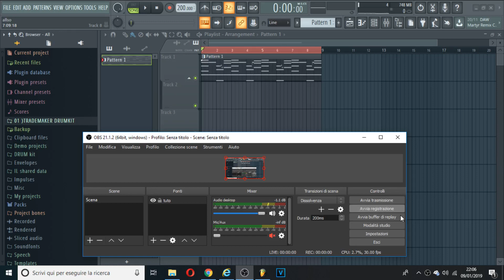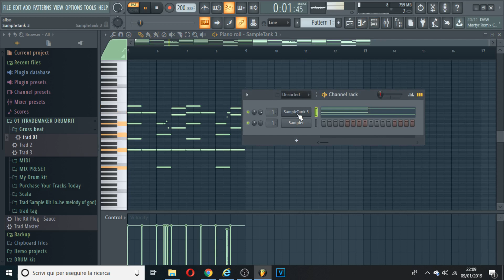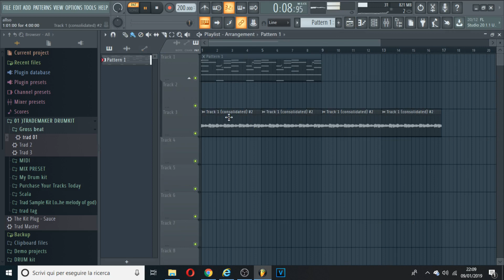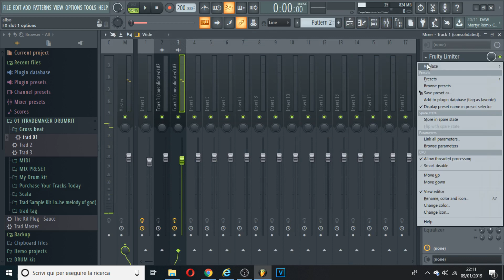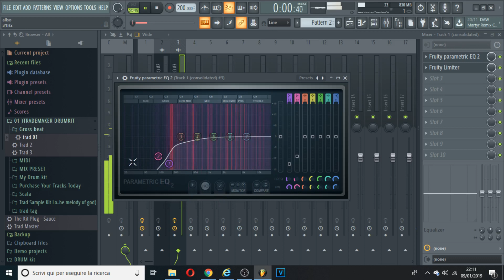Come Creare una Melodia Type Tha Supreme con fl studio 20 it🔥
'Yung God'' (Prod. Yamond) [tha Supreme type beat]
FREE] tha Supreme Type beat - "Moonlight" (prod.KESH)
[FREE] Tha Supreme Type Beat - “Salvia Divinorum” | Rap Instrumental 2018